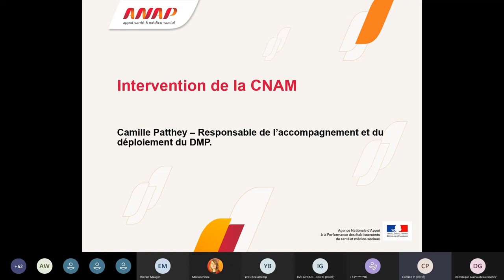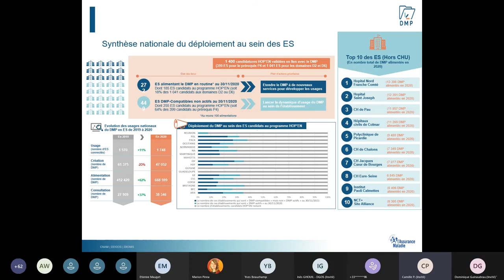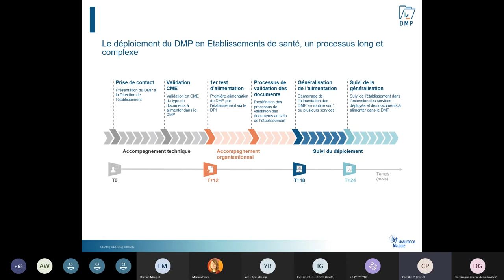Cycle de webinaires HOP'EN : P4 "Echange et partage" et D6 "Communiquer et échanger" (partie 2)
Intervention de Camille PATTHEY (CNAM)

L'ANAP a mis en place un cycle de webinaires pour accompagner les établissements de santé dans la mise en œuvre du programme HOP'EN : une aide concrète pour atteindre les exigences du programme. Ce webinaire vous présente le prérequis 4 "Echange et partage" et le domaine 6 "Communiquer et échanger avec les partenaires". Il vous apporte des clés pour développer et simplifier l’échange et le partage d’informations sécurisées entre la ville et l’hôpital dans une optique de parcours de soins coordonné et décloisonné.